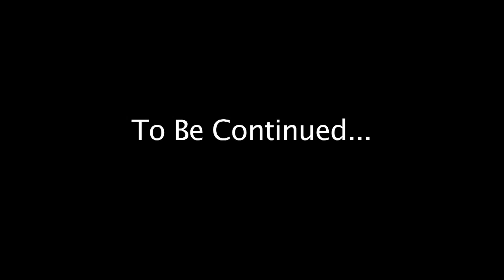Unco Chin And Unco Same Clubbing 102 Part 3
Unco Chin goes to Vegas to find Unco Same

Thanks Frsh & Triumvir for letting us shoot this video